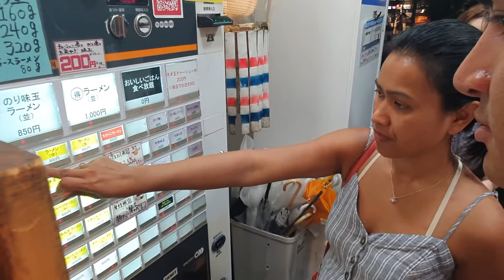Ramen in Shinjuku Tokyo Japanese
my day trip on youtube